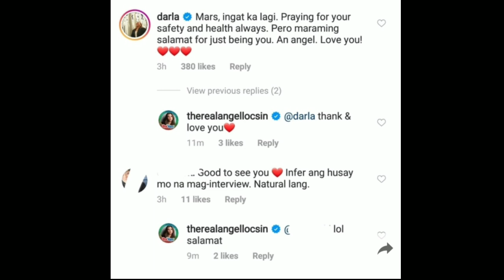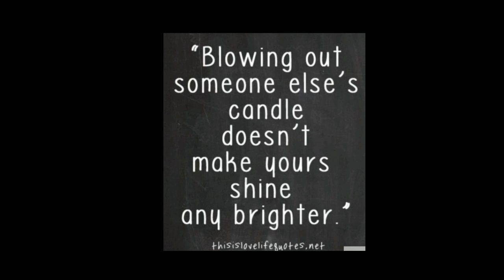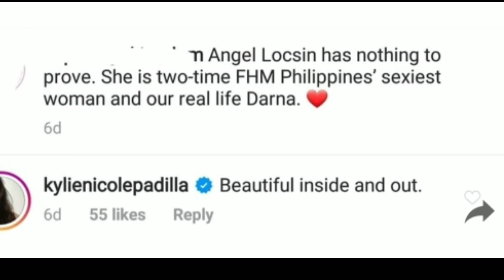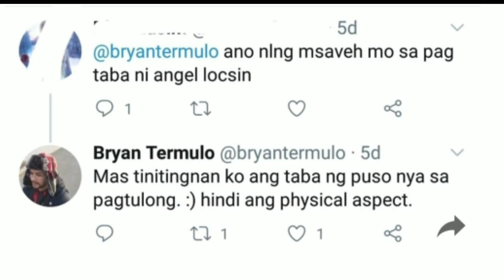ANGEL LOCSIN RUMESBAK SA MGA BASHERS || EXCUSE ME HINDI NA PO SYA MATABA NGAYON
NAGPOST NG BAGONG LARAWAN SI ANGEL LOCSIN, SUPALPAL MGA MAGPANGHUSGA...